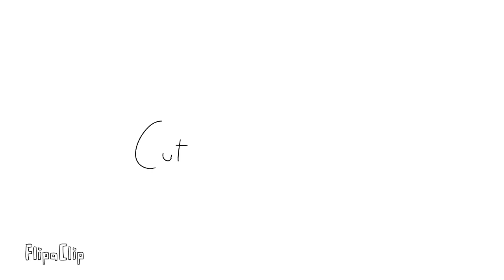Karma parts 18-19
Oc’s used - Iceflame (Light gray with dimond, she/her) Ravenlily (Dark gray with fangs, she/her) Flameheart (Blue-gray with the nose scar, he/him) and Ashpaw (Blue-gray with long fur, they/them)